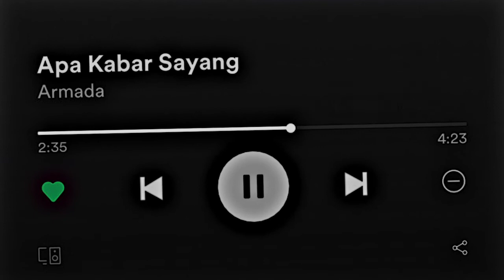Apa kabar sayang || Armada || 30 detik || Slowed || Viral tik tok😻🔥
Hlo gaiss🥺👋🏻
Makasih udah mampir ehehe. Bantu follow sosmed Oliv juga ya ini link nya👇🏻👇🏻

Oke gais sampe situ aja wkwk sekian makasih ya gaiss. Love you all🥺🥰❤️!!